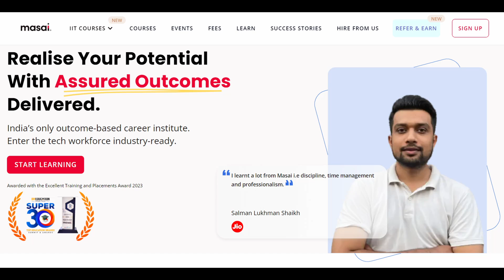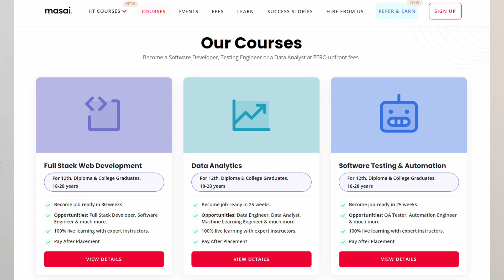Reality of Engineering colleges in India!😮Unplaced Students | Does College Matter for placements ??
In this video, I have talked about the ground reality of most of the engineering colleges especially tier 2 and tier 3 colleges in India. How most of the students remain unplaced despite paying lakhs of rupees as fees for a Bachelor's degree. Even now, most of the engineering colleges in India rely on old school teaching style which doesn't add any value in the student's life. Don't worry, there is a solution which Masai school has to offer. Watch the video till the end, and you will get to know it🤙

🌟tags🌟
reality of engineering colleges in India
engineering waste of money
does college degree matter
is btech a waste of money
does college really matter for engineering
does college matter in engineering
does college matter for full stack developer
does college matter for data science
does college matter for software development
does college matter for placements
does college matter for internships
does college matter for a higher CTC
does college matter for masters
does college matter
does college matter for jobs
does college matter in btech
does college matter for software engineers
reality of tier 2 engineering colleges
reality of tier 3 engineering colleges
reality of tier 3 college
reality of tier 2 college
reality of private engineering college
reality of private engineering college placements
reality of private colleges
reality of private jobs in India
reality of private universities
reality of IIT
reality of IIT placements
Sahil Agrawal